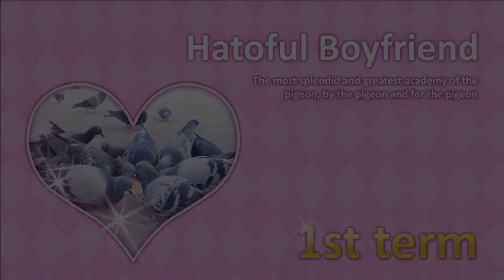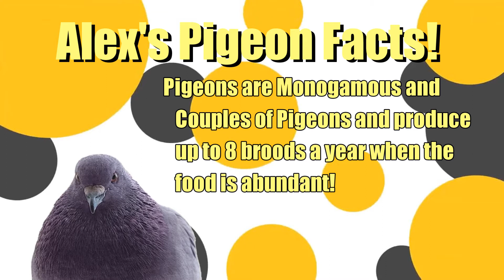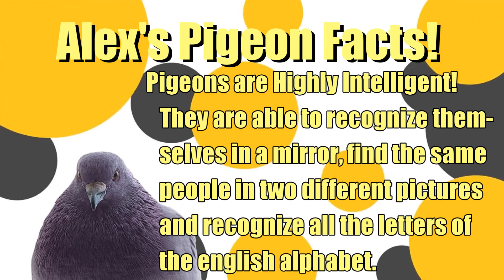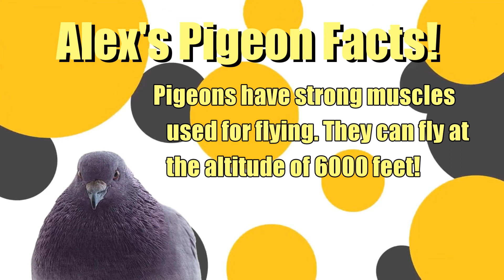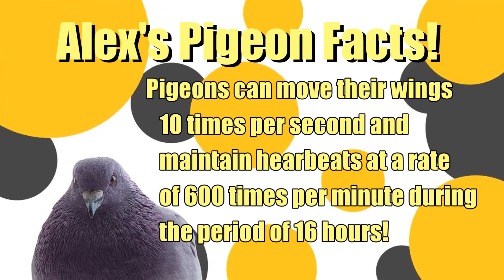{DSTY} Collection: Hatoful Boyfriend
Can Pigeons experience love? Click here to find out right now!

Original Title: "Bianco's Pigeon Fact Extravaganza"